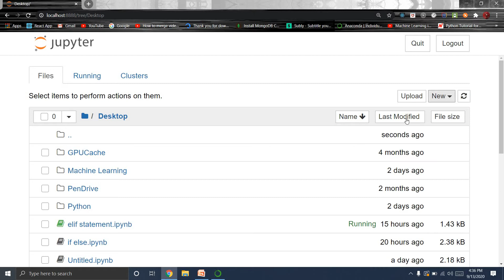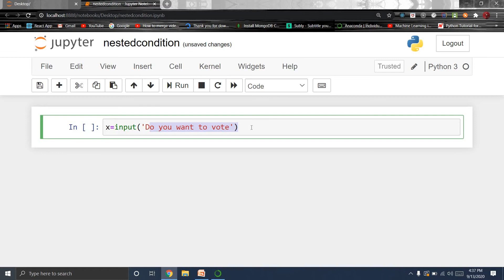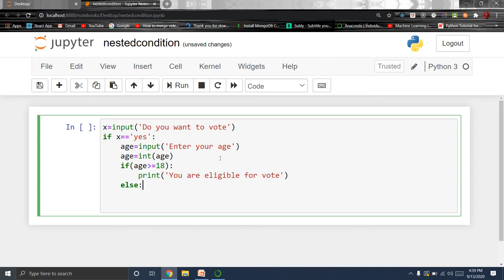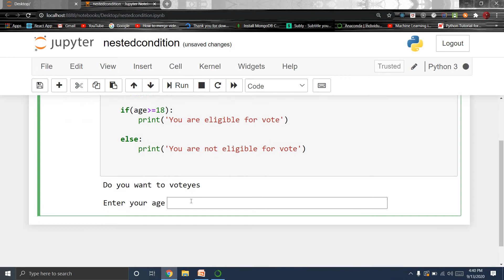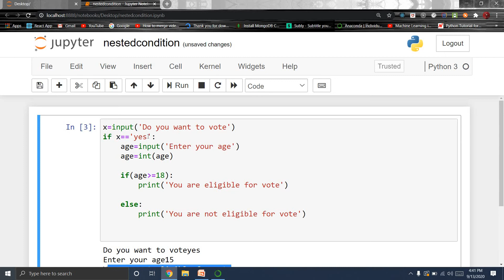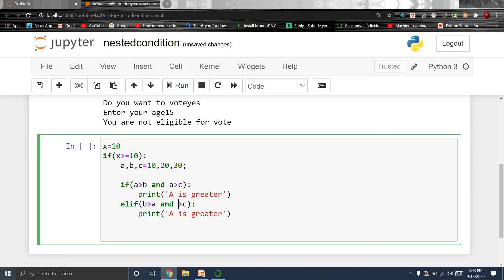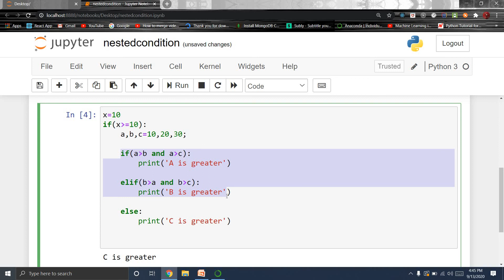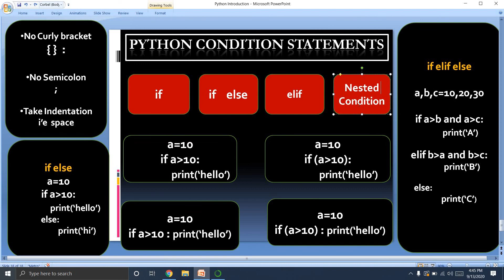#23 Python Nested Condition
Sanjeet Coder is a Gold Medalist B'tech Graduate. He is a software developer. He is a Motivator, Writer, Youtuber .His main purpose of this channel is to share knowledge and help to all those students who want to make a career and explore knowledge in Programming field. Its totally free of cost. So take full advantage of learning.

This video explains about Python : Condition Statement | Nested Condition.